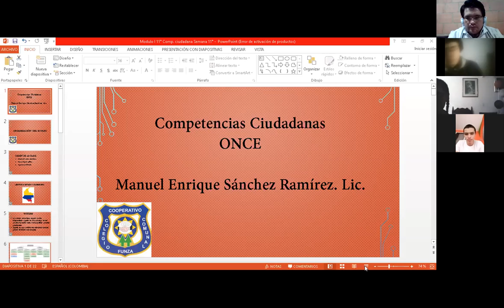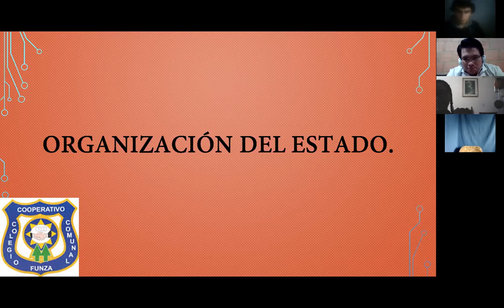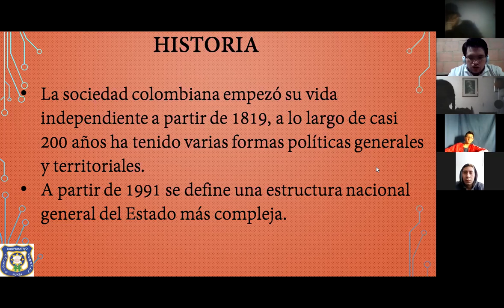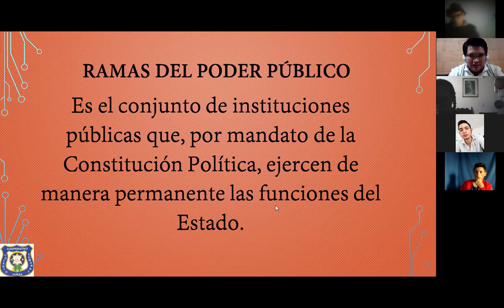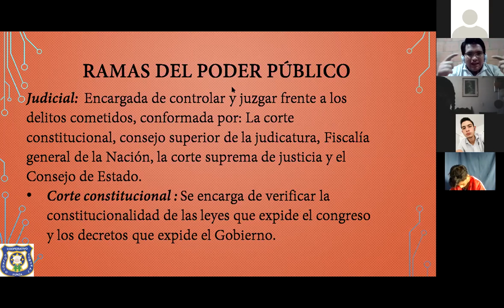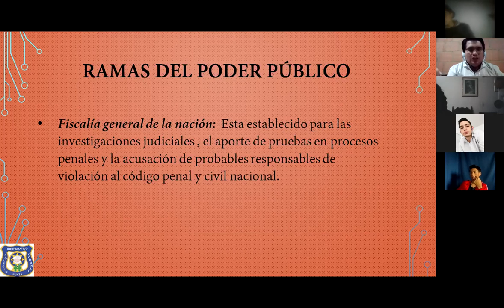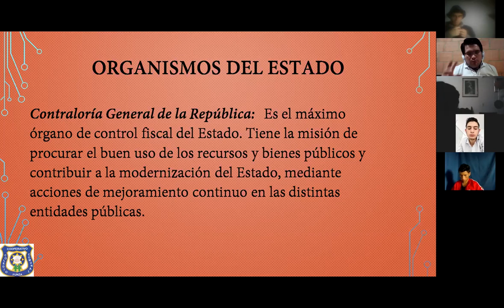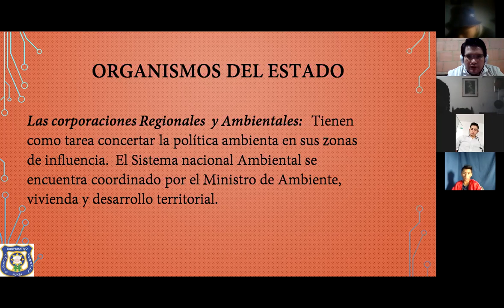1101, Competencias Ciudadanas, 2° Videoconferencia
Organización del Estado